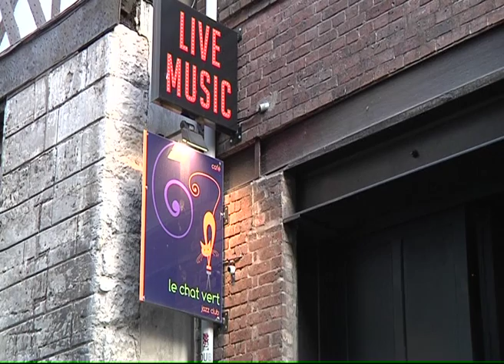140122 La quotidienne P1